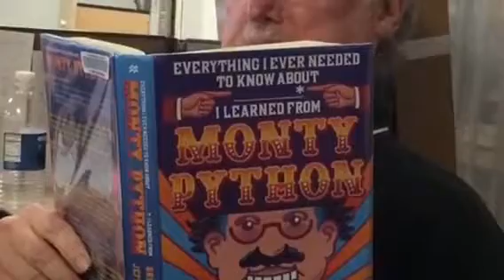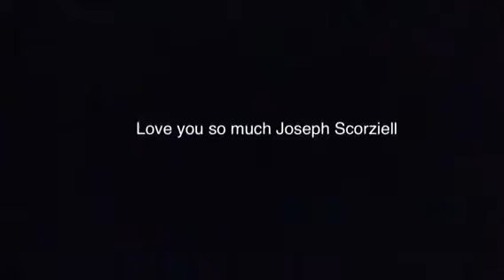Joe Scorziell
Celebrating the life of Joseph Scorziell